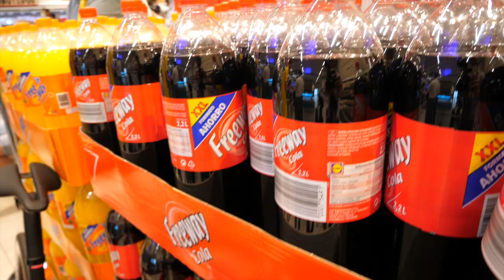Tour de France 2023: Lidl-Trek's Ciccone takes on "Shoddy's" middle aisle challenge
Where’s the most bizarre place you’ve seen a professional cyclist?

Have you spotted a skinny climber down the local lumber yard struggling with a 4×2, Cav throwing an old sweat-ruined mattress away at the dump, Uran living it up in the off-season at some grubby nightclub in downtown Ibiza? Well, for me, and I’m guessing the majority of the press on hand, it was some Schmick Lidl in a back road suburb of Bilbao. I tell you, though, they’d tidied it up. You’ve never seen shelves so full!